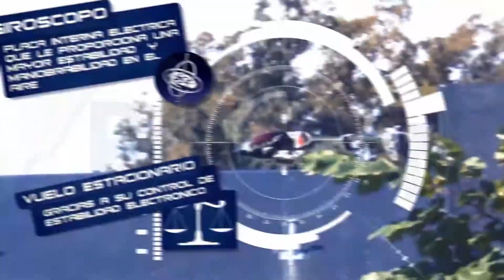Helicóptero a Radio Control Voyager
En Bidcom somos expertos en Aeromodelismo y Automodelismo a Radio Control. Contamos con una amplia variedad de autos a explosión y eléctricos. También tenemos helicópteros RC eléctricos a control remoto, de metal y con cámara incorporada. Además nos especializamos en aviones y planeadores RC. Brindamos servicio técnico y contamos con todos los repuestos necesarios para garantizar un producto de larga duración y calidad.

Vendemos los mejores productos tecnológicos, creativos y novedosos por Internet. Envíos a todo el país